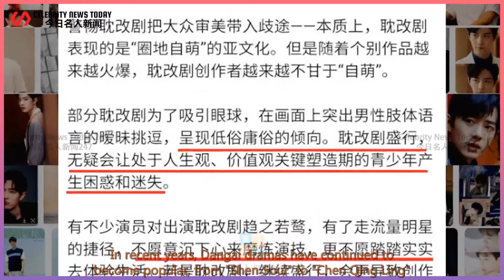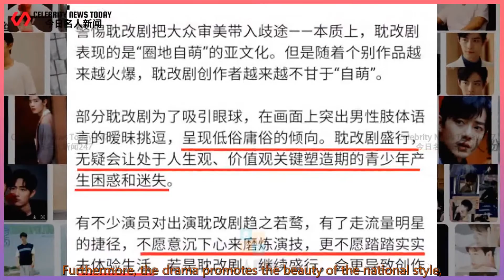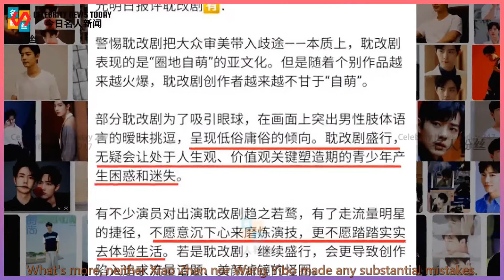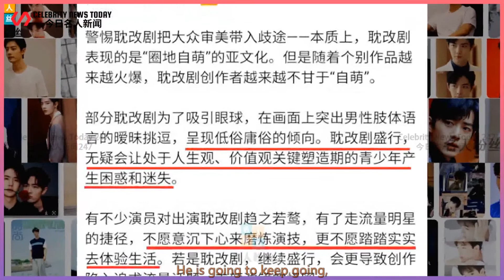Official media commented on Danchang play, Xiao Zhan’s old works were brought with rhythm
Celebrity News Today 247 2021/09/02 : Official media commented on Danchang play, Xiao Zhan’s old works were brought with rhythm
 Official media commented on Danchang play, Xiao Zhan’s old works were brought with rhythm, and good works are never afraid of discrediting!  In recent years, Dangai dramas have continued to become popular, from "Shen Soul" to "Chen Qing Ling"  "Shanhe Ling" and other works make Zhu Yilong, Bai Yu,  Xiao Zhan, Wang Yibo and others quickly became the top star